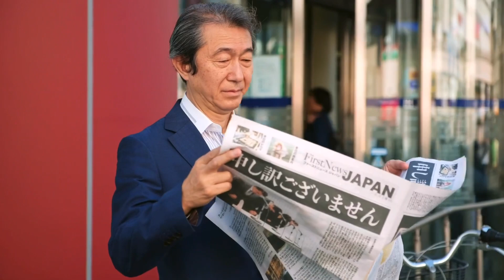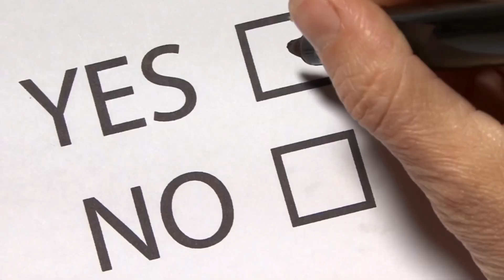What’s White Day in Japan? What Do the Gifts You Receive Mean? ⭐️ Guest Star: Saya ⭐️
Jade and her Japanese friend, Saya, explain all about White Day in Japan. Find out what the gifts guys give you on White Day mean!

P.S. I realised after uploading this that one of the subtitles messed up - oops! 😅